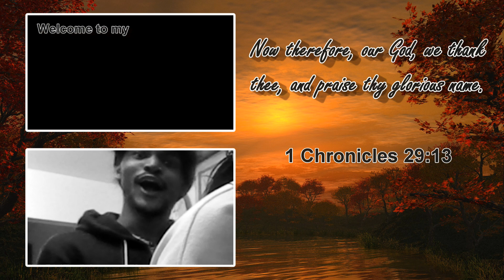SO CLOSE TO THE END | The Evil Within - Part 22 [Chapter 15]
Man... The guy TOLD me not to look him in the eyes.. and what did I freaking do. Got that freaking Mangenkyo Sharigan man.

Outro top video:
Outro bottom video:

~CK